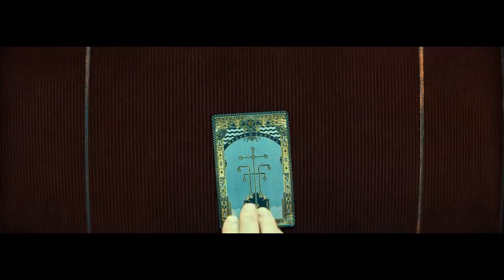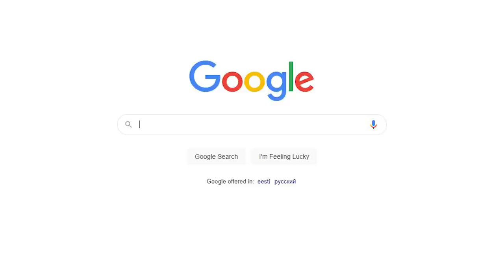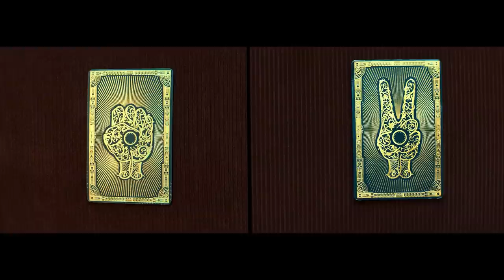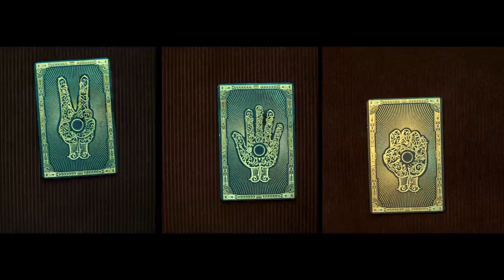How To Beat “The DEADLIEST Rock Paper Scissor Tournament” in Animal World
In this video, we will follow Zheng participating in a deadly rock, paper, scissor tournament on a CGI cruise ship. Sounds fun? WELL, IT IS, In this video, we will use math, humor, and a lot of salty comments about the stu- ..mistakes our characters make. Will Zheng survive? If yes, at what cost? Join us on our CHINESE SQUID GAME and be surprised. (It’s pretty awesome)